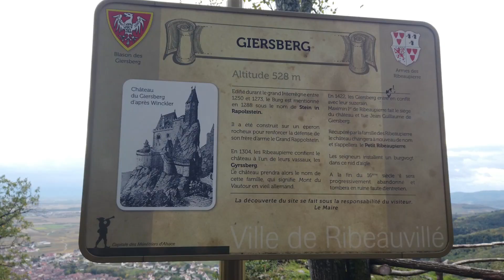Alsace en camping car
L’important, ce n’est pas la destination, mais le voyage.